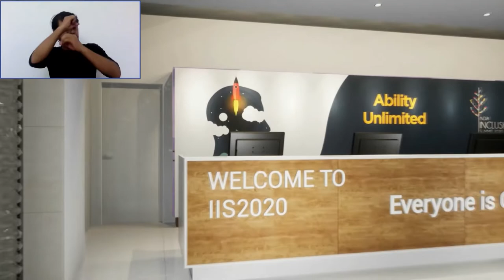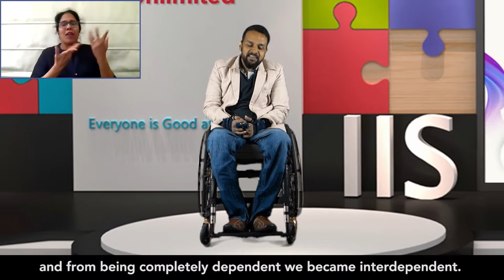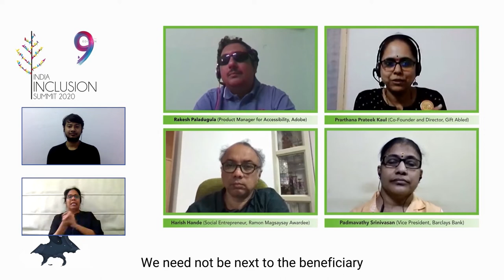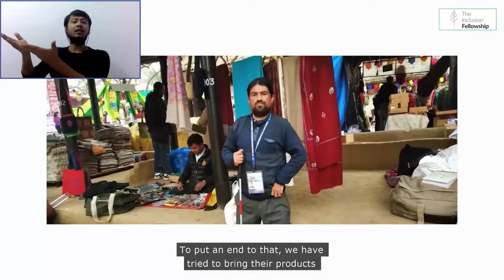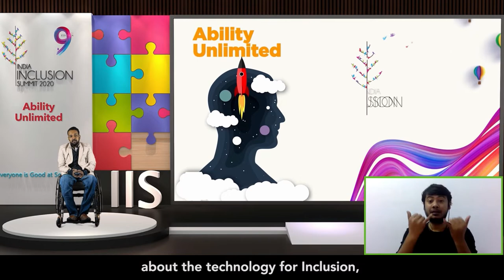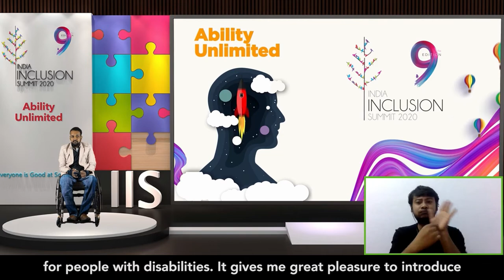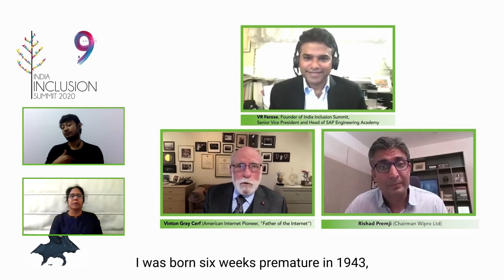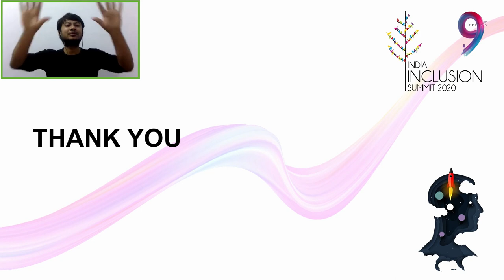IIS Ability Unlimited 2020 ( with Sign language interpreter )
Let's bring together the ecosystem for inclusion and celebrate the unlimited potential of the ones who are unstoppable and unbeatable.